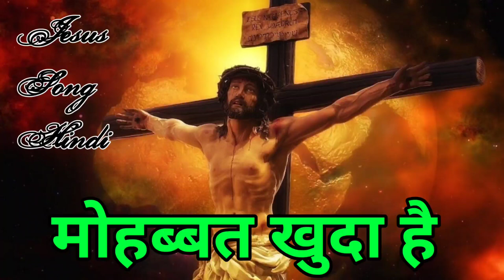मोहब्बत खुदा है New Jesus Song, Yeshu Masih Ka Gana यीशु मसीह का गीत Masih Song Hindi